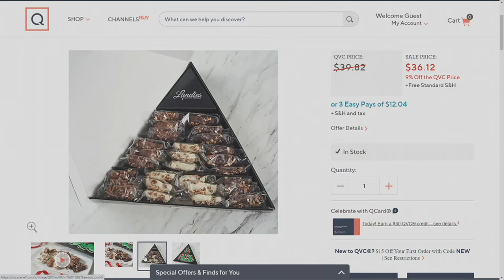Landies Candies 27-Piece Caramel Pecan Pretzel Splitz on QVC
Landies Candies 27-Piece Caramel Pecan Pretzel Splitz